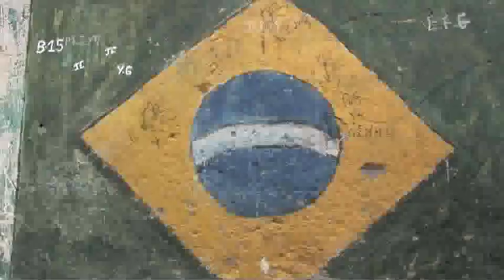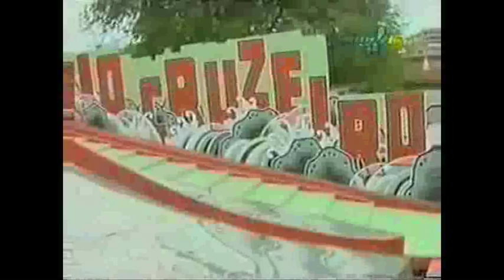haashahn short plus news.mp4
interview and images from the Rio Cruzeiro project by Haas&Hahn. A 2000 square meter painting of a river with carp in japanese tattoo style as designed by master tattooist Rob Admiraal